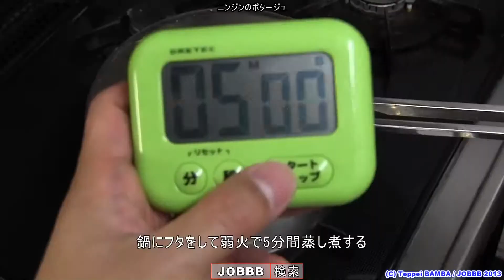人参ポタージュレシピ クルトンの作り方もご紹介します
【関連動画】